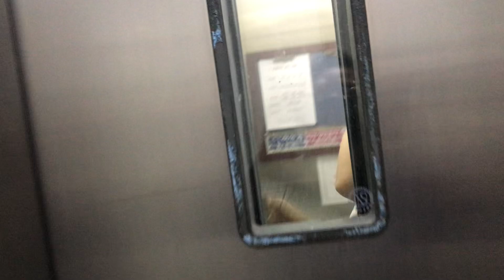9월 5일 아침기도